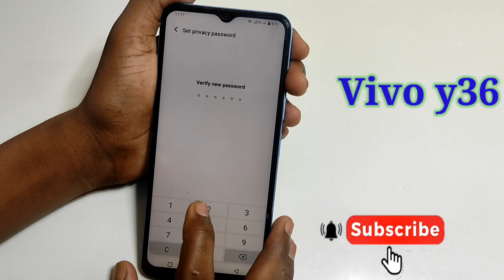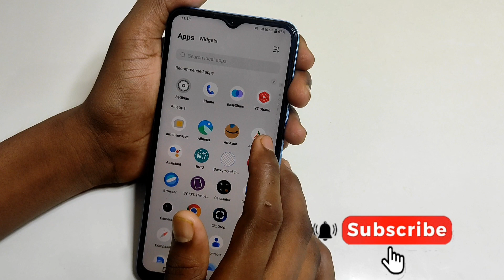Vivo y36 me app lock kaise kare/ how to app lock in vivo 36 me setting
Hello friends Aaj ki is video ke madhyam se maine aap logo ko bataya hai ki Vivo y36 me app lock  kaise kare setting

Vivo y36 me app lock kaise kare setting

How to app lock in vivo y36 me